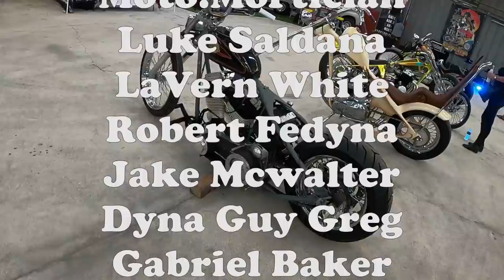Triumph Bobber / Choppertown LIVE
In this Episode of On The Road we hit the road to give a new friend some help on his 1969 Triumph Bobber